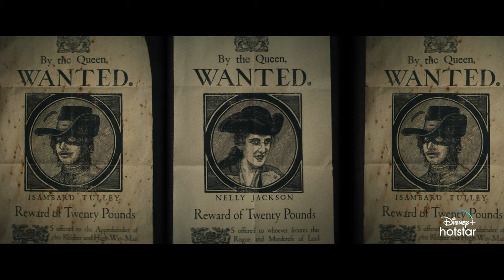New Trailer | Renegade Nell, A New Original Series | Streaming March 29 | DisneyPlus Hotstar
A word of warning, you don’t want to mess with Nell Jackson.

Here’s a look at the new trailer for RenegadeNell, a new original series is streaming March 29 on DisneyPlusHotstar